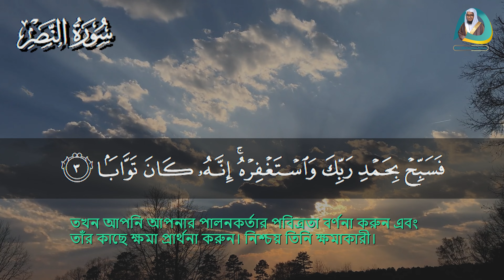চমৎকার সুরে সূরা আন-নাসর Qari Mahmudul Hasan Surah An Nasr